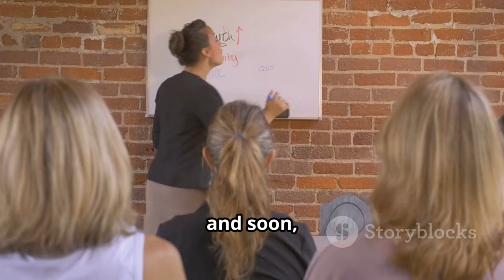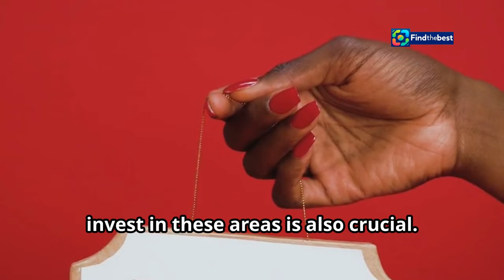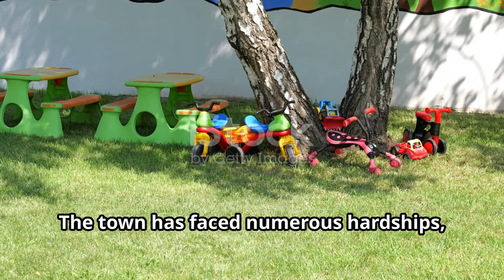Bódis Kriszta: A Szegénység Ellen és a Jövő Formálása | Telex Interjú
OUTLINE:
00:00:00 A Life-Changing Experience
00:03:05 A Town Facing Challenges
00:03:51 The Van Helyed Foundation
00:06:22 Solutions for Ózd
00:07:06 Perspectives on Poverty
00:07:44 A Necessary Step
00:08:25 Long-Term Solutions
00:09:09 A Call to Action
00:09:50 Hope for Ózd

**Category:**
People & Blogs

**Description (Hungarian):**
🌍 **Bódis Kriszta: A Szegénység Ellen és a Jövő Formálása** 🌍

🎥 A Telex legújabb műsorában Bódis Kriszta, a Van Helyed Alapítvány alapítója és vezetője beszél a szegénység felszámolásának fontosságáról, és arról, hogyan lehetne hosszú távon megszakítani a nyomor újratermelődését Magyarországon. 🇭🇺

🗣️ Kriszta megosztja tapasztalatait a közmédiás munkájáról, a szociálpszichológiáról, és arról, milyen kihívásokkal kellett szembenéznie a társadalompolitikában. "Én egy eléggé rebellis, lázadó figura voltam," mondja, utalva arra, hogy sokszor nemet mondott a kényelmes lehetőségekre. 🔍

💡 Tudtad, hogy egy gyerek fejlesztése állami szinten éves szinten 1,3 millió forintba kerülne? Kriszta szerint ez a befektetés többszörösen megtérülhetne a gazdaság számára. 📈

✊ Nézd meg a beszélgetést, és tudd meg, hogyan szeretné Bódis Kriszta megváltoztatni a társadalom helyzetét, és miért fontos, hogy mindenki vállalja a véleményét! 🔊

👉 Ne felejtsd el feliratkozni a csatornára, hogy ne maradj le a legújabb tartalmakról! 🔔

**Description (English):**
🌍 **Bódis